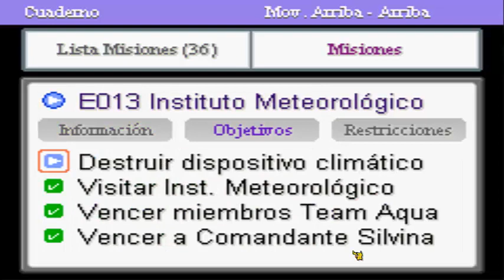Pokemon Reloaded Beta - 17, La Central Electrica...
Hey que tal mis elegidos!! como les va? espero que muy bien!!

En este nuevo chapter XP, descubriremos lo que esconde la central electrica y nos enfrentaremos a Melis... y en medio de la grabación se me corto el video, que alegria, no? -_-, en fin, disfrutelo...

PD: recuerda dejar tu likaso, subscribirte si no lo has hecho, dándole a la campanita, dejar un comentario, pro tip. y compartelo!!